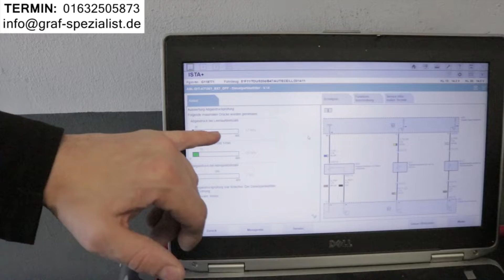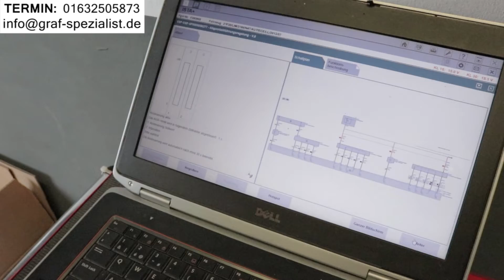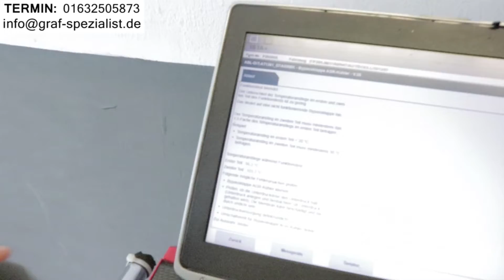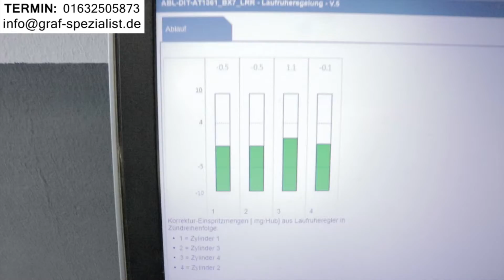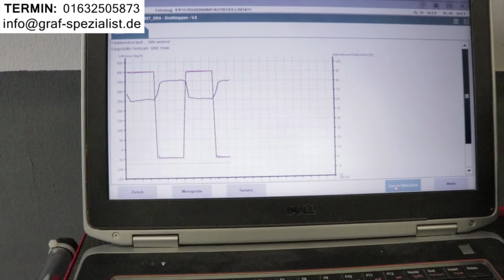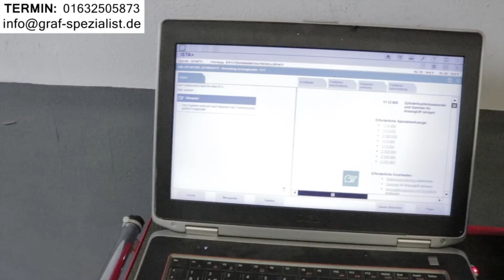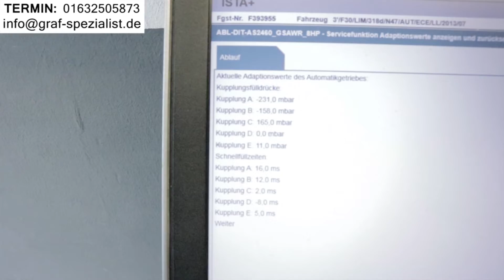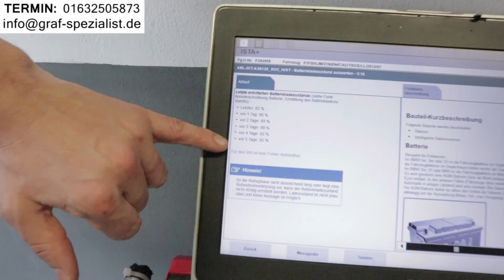Chiptuning Erfahrungen ? BMW 530d F10 Softwareoptimierung 520d E60 Performance 525d G30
Eine Leistungssteigerung bedeutet immer einen Kompromiss zwischen mehr Verschleiß, Leistung und Abgasen. Daher ist es wichtig jedes Fahrzeug vor einer Leistungssteigerung zu prüfen, ob es vom Zustand her für ein Chiptuning geeignet ist.

- ADRESSE -
Bei der Neuen Münze 22 in Hamburg